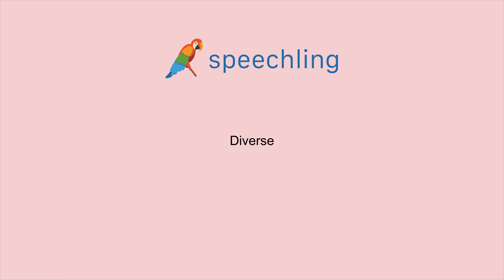英語で"多様な"の発音の仕方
男性コーチ
Diverse

女性コーチ
Diverse

多様な

多様な